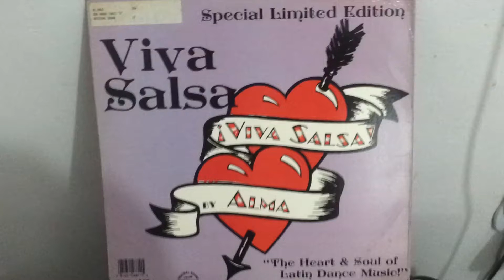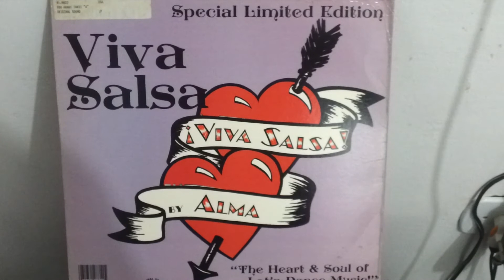ALMA - VIVA SALSA / LATIN FREESTYLE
Especial Limited Edition / 1988 Original Sound